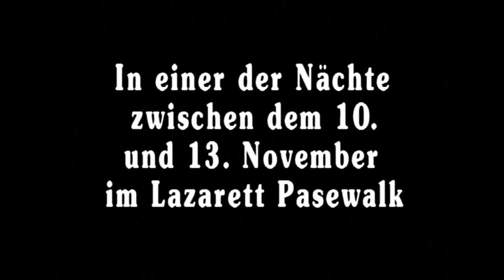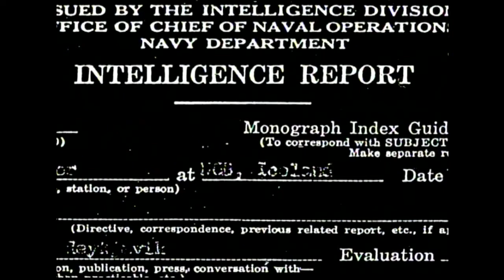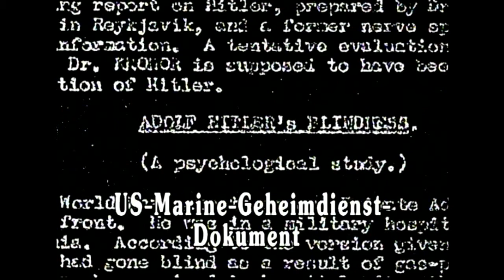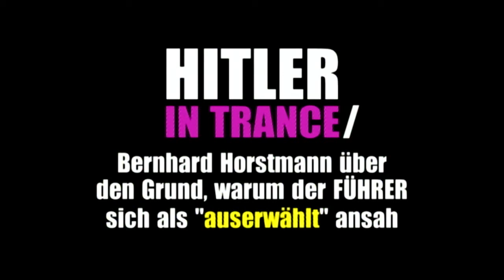Hitler in Trance - Über den Grund, warum der Führer sich für "auserwählt" hielt (dctp)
"Mit schlafwandlerischer Sicherheit" bewegte sich Hitler vorwärts. So äußerte er sich selbst. Man spricht von seinem hypnotischen Blick, einem unerklärlichen Starrsinn, sowie davon, dass er den eigenen Untergang, in den er Deutschland mitriss, vorbereitete als sei er in Trance.

Wurde Hitler nach seiner Erblindung im Jahr 1918 in Lazarett Pasewalk durch eine Hypnose geheilt? Wurde die hypnotische Trance anschließend nicht fachgerecht beendet? Hielt sich Hitler aufgrund der Dynamik einer solchen POSTHYPNOTISCHEN TRANCE für "auserwählt"? Warum änderte sich das äußere Verhalten Hitlers nach dem November 1918 so grundlegend?

Darüber berichtet der Jurist und Autor Bernhard Horstmann in seinem Buch "Hitler in Pasewalk". Er stützt sich hierbei auf amerikanische Quellen, sowie auf Indizien; auch darauf, dass alle diejenigen, die im Besitz des Dossiers über Hitler als Patient in Pasewalk waren, eines gewaltsamen Todes starben. Ist es wahr, dass eine posthypnotische Trance bis zum Lebensende anhält?